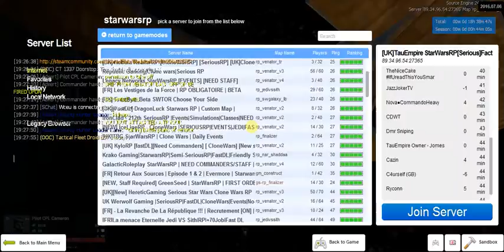tau empire big event| life of a pilot e1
tau empire server in gmod i will recommend.
hawk the commander is Platinum Purge
the youtuber